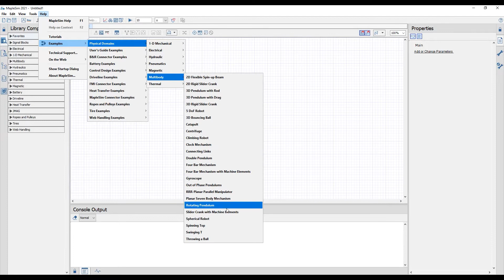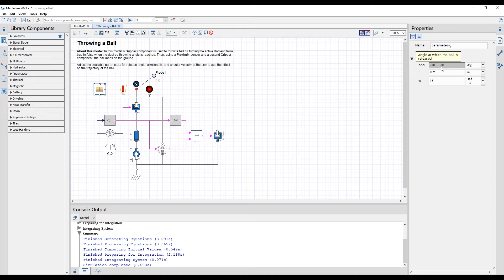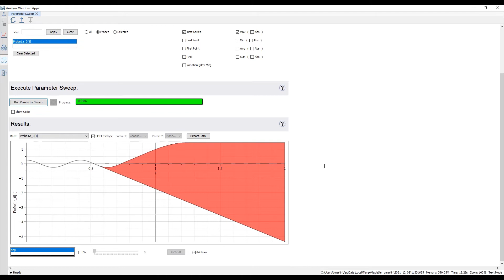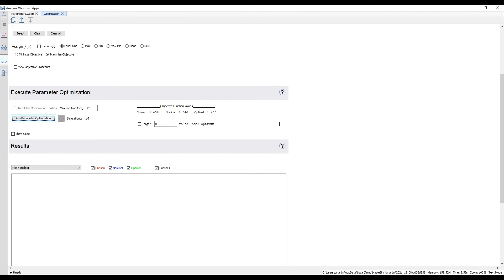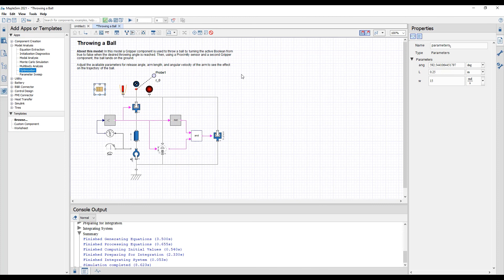Using the Parameter Sweep and Optimization Apps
Have you ever wondered what’s the furthest you can throw a ball? Using MapleSim’s Parameter Sweep and Optimization apps this type of question can be answered! In this example, the optimal release angle for a ball throwing system is found.